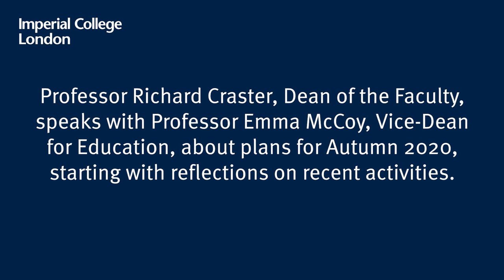Faculty leadership on multi-mode delivery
Professor Richard Craster, Dean of the Faculty of Natural Sciences, speaks with Professor Emma McCoy, Vice-Dean for Education, on plans for multi-mode delivery in Autumn 2020.

0:11 - What preparations have we already done for for multi-mode delivery?
1:50 - How will labs and field work be managed?
4:11 - How will staff and student interactions change under multi-mode delivery?
5:47 - How will the student experience be impacted?
7:20 - There must be some thing that we're not able to do?
8:29 - How can we ensure the safety and wellbeing of our staff and students on campus?
10:04 - What are the positives that can emerge from lockdown?